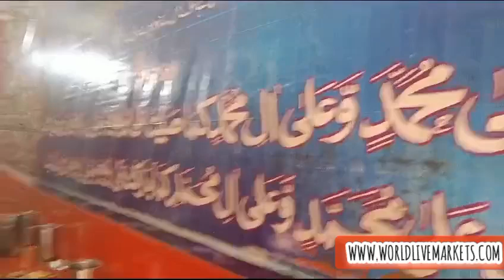BABA JAMAL DIN MUTTON CHANY | HYDERABADI HALEEM | BONG PAYE#worldlivemarkets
BABA JAMAL DIN MUTTON CHANY SPECIAL MUTTON PIECE | DESIGN CHICKEN | BONG PAYE HYDERABADI HALEEM

1. In this captivating YouTube video, we delve into the culinary delights of BABA JAMAL DIN MUTTON CHANY. Join us as we explore the rich flavors and traditional cooking techniques that make this dish a favorite among food enthusiasts. Experience the step-by-step preparation process, from selecting the finest ingredients to the final presentation. Whether you are a seasoned chef or a novice in the kitchen, this video will inspire you to recreate this exquisite dish at home.

2. Discover the art of preparing BABA JAMAL DIN MUTTON CHANY in this engaging YouTube video. We take you through the intricate process of crafting this flavorful dish, highlighting the unique spices and methods that contribute to its authenticity. Perfect for those looking to expand their culinary repertoire, this video offers valuable tips and insights for achieving the perfect balance of flavors. Join us on this gastronomic adventure!

3. Join us in this informative YouTube video as we showcase the preparation of BABA JAMAL DIN MUTTON CHANY. This dish, renowned for its robust flavors and aromatic spices, is a testament to traditional cooking practices. We will guide you through each step, ensuring that you can replicate this delightful recipe in your own kitchen. Ideal for both beginners and experienced cooks, this video promises to enhance your culinary skills.

📍Location: Sardar Chapal Chowk Bilal Gunj Lahore Pakistan🇵🇰